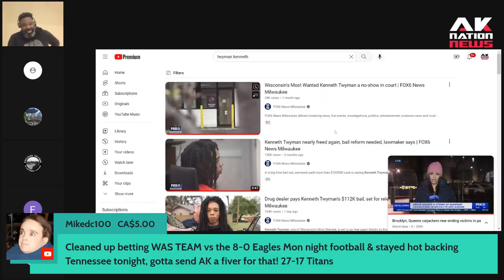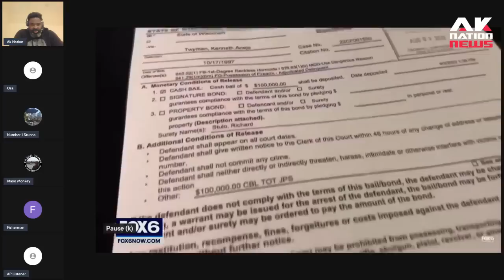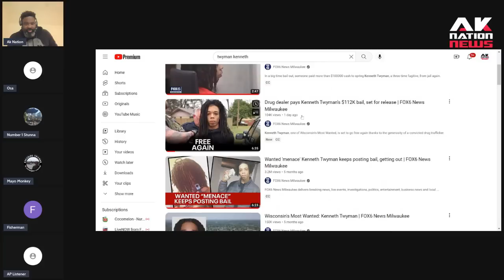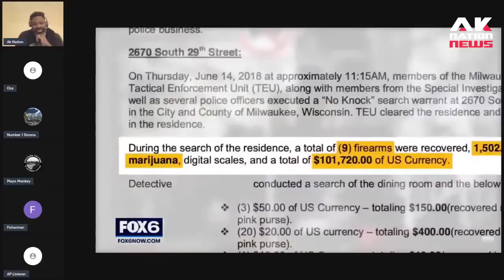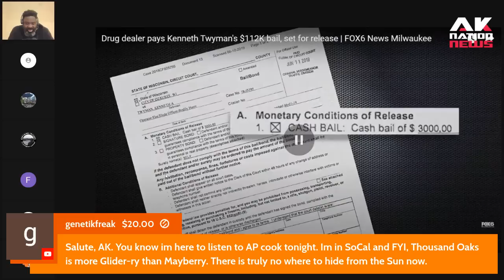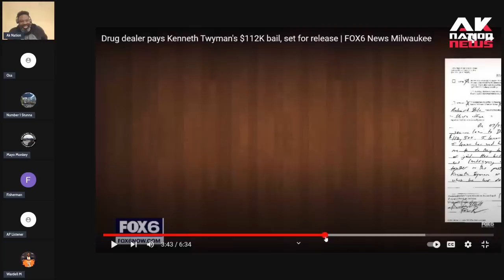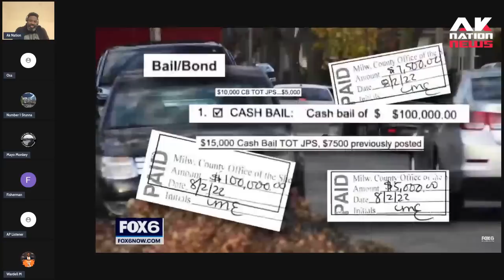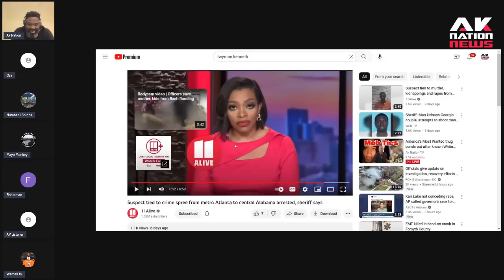America's Most Wanted violent thug bonds out after known drug trafficker pays $112K Bond.